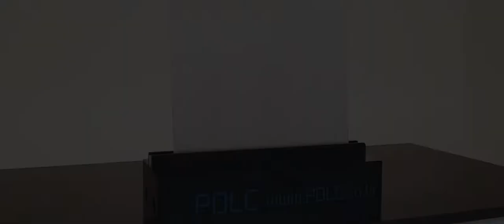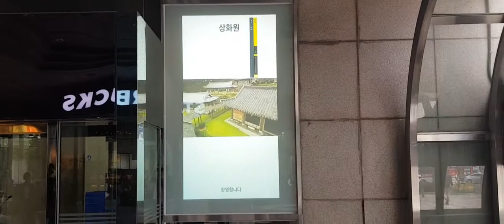[PDLC그룹] PDLC그룹 김건우 010-4479-7911 (PDLC Group Kim Gun-woo)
PDLC그룹의 영상 모음입니다.
PDLC 전문가 김건우 팀장 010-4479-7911